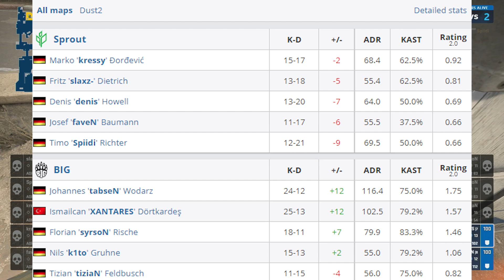XANTARES LAN MAÇINDA TOP FRAGGER! BIG vs SPROUT - EN İYİ ANLAR - EM Cologne 2021 Play-In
FORCEDROP use X40 code for +%40 BONUS